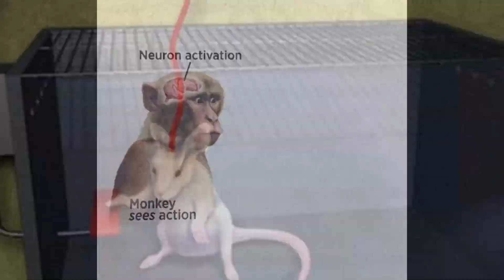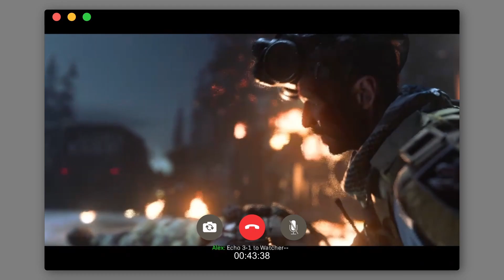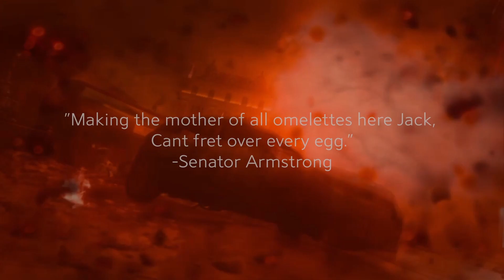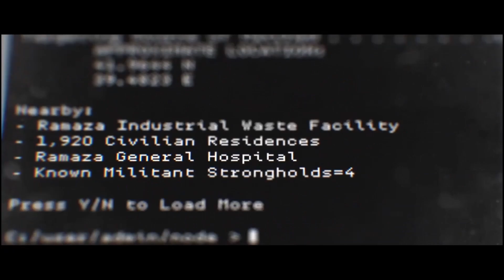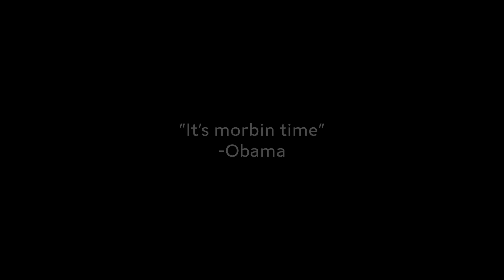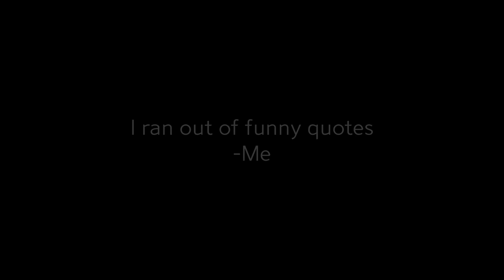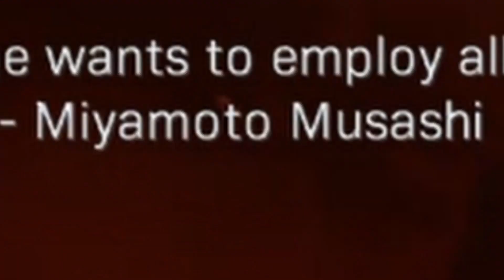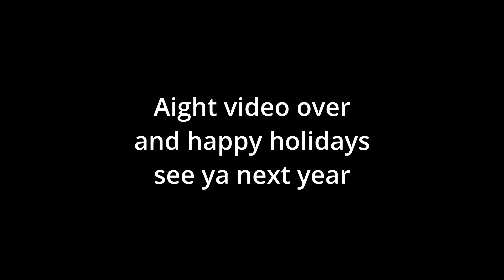Call of duty MODERN WARFARE I GUESS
Call of duty MODERN WARFARE 2019 is a game I GUESS. In this video I am going to give you a story/campaign recap of COD MW 19.